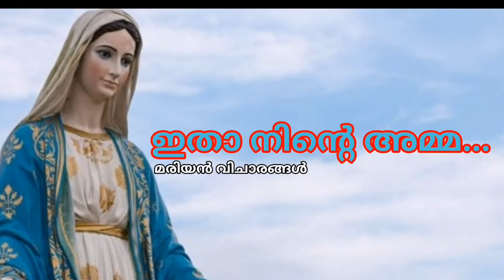ഇതാ നിന്റെ അമ്മ...Episode - 6